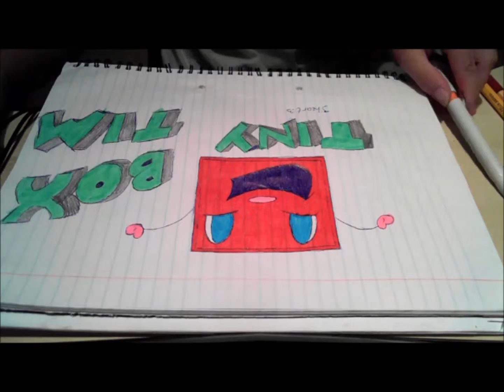Thank you, Markiplier! | Ep. 23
For Markiplier 3 years anniversary of his current channel.. I hope you'll like it ;)